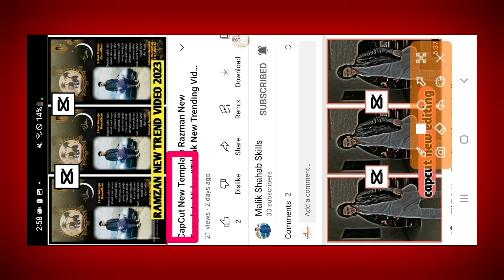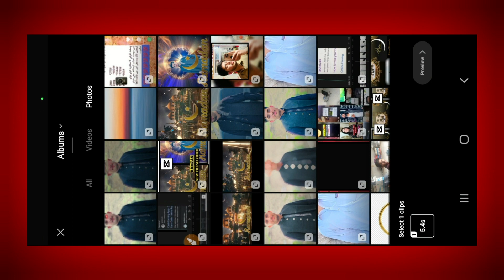Tiktok New Trending Video Editing || Capcut Video Editing || Tiktok New Trending Video 2023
Hello
Its Me MalikShahabSkills

Tiktok New Trend Video Template Link

capcut video
capcut video editing tutorial new trend
capcut editing
capcut template